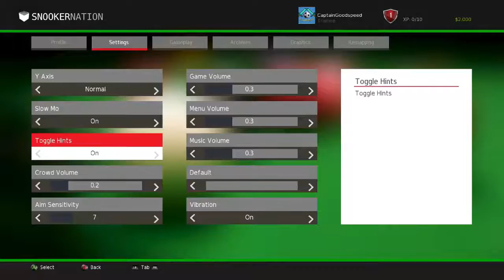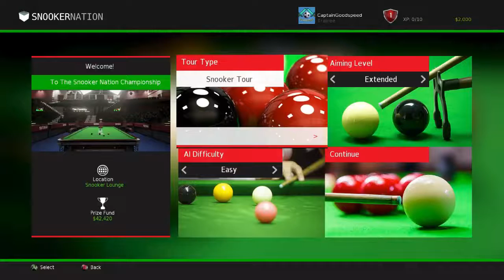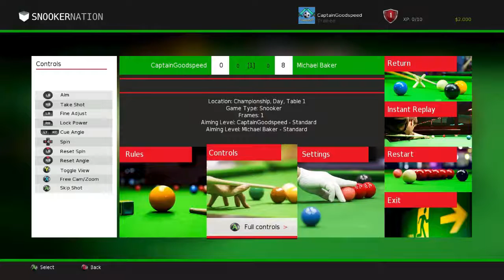BRAND NEW SNOOKER GAME! Snooker Nation Championship (Early Access) - Tour - Episode 1: Qualifier!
Hey guys welcome to a brand new series! This is the early access build of Snooker Nation Championship! I am a huge snooker fan so expect there to be a full career mode on this channel!

You don't have to of course but it'll really help the channel and mean a lot to me personally!

For Episode 1 we are playing in the First Round Qualifier!